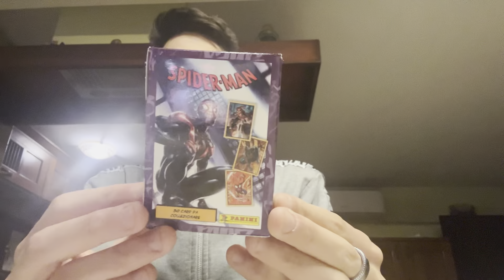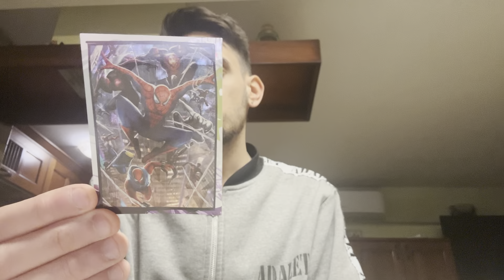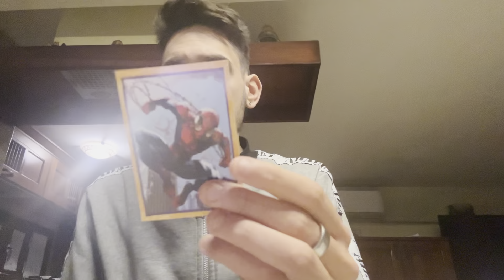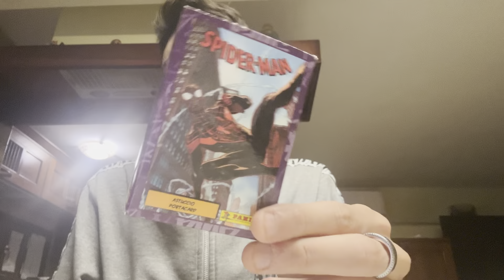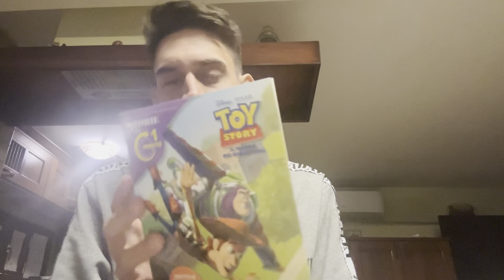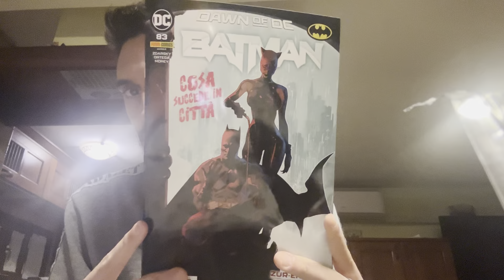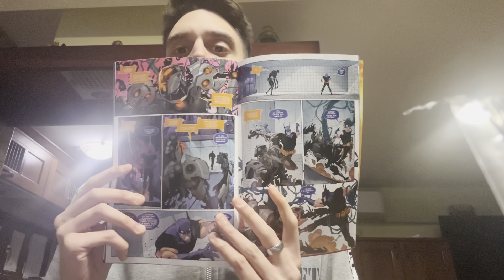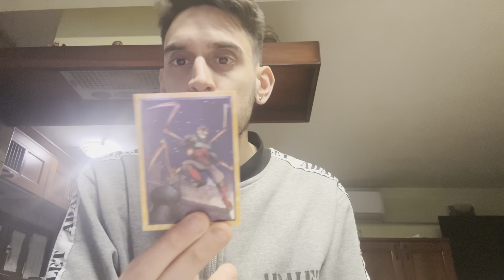Unboxing 35 :Cover a tema Batman ,card collezionabili e storie Disney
Eh si si gode parecchio !!!

Siamo arrivati all’unboxing numero 35 del canale quindi non potete mancare !!

Cosa dire vi auguro una buona visione !!